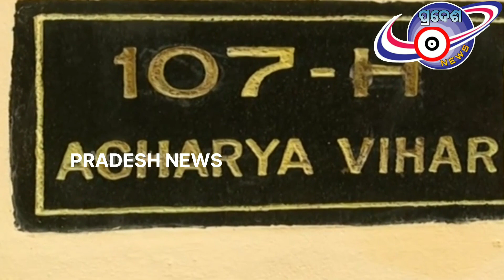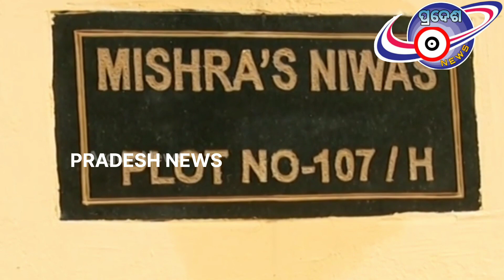ଆଚର୍ଯ୍ୟ ବିହାର ର ଏକ ଭଡା ଘରୁ MCA ଛାତ୍ରୀ ଙ୍କ ଝୁଲନ୍ତା ମୃତ ଦେହ ମିଳିବା ଘଟଣା। ପ୍ରତିକ୍ରିୟା ରଖୁଲେ ଘର ମାଲିକ ।